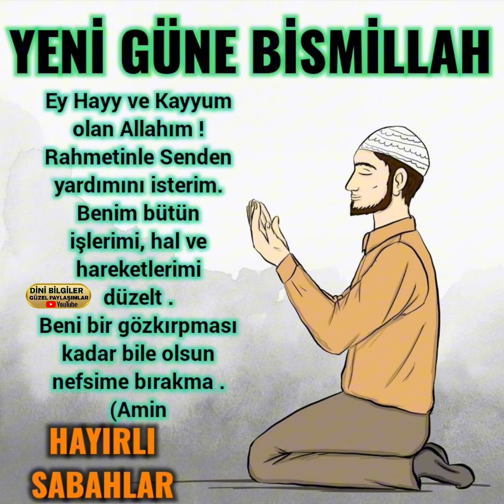Yeni Güne Bismillahirrahmanirrahim Hayırlı Sabahlar#duavakti